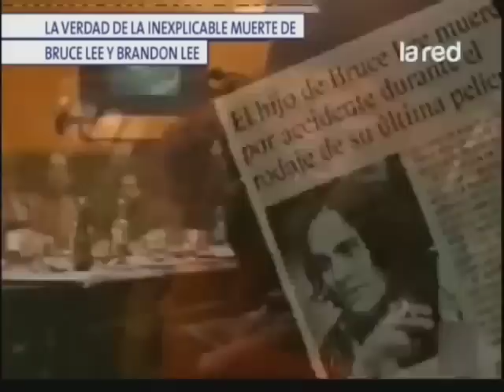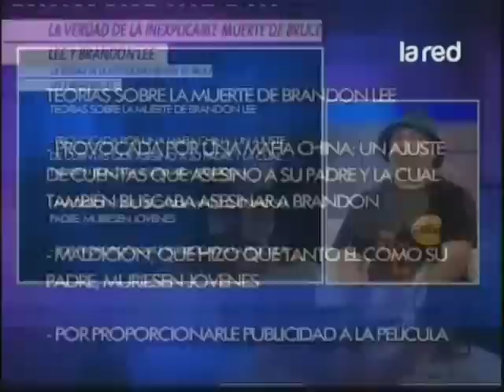La verdad de la inexplicable muerte de Bruce Lee y Brandon Lee